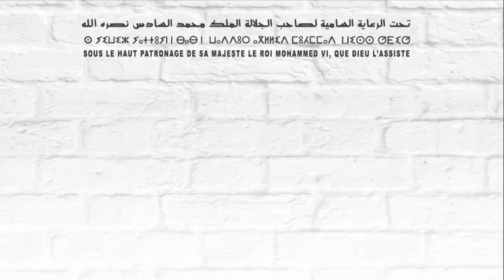SERCOLIFT ASCENSEUR - SIB 2022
- Interview avec M. Azzedine FIKRI - Gérant - SERCOLIFT ASCENSEUR - SIB 2022
- Interview avec M. Khalid KHALLOUKI - Project Manager - SERCOLIFT ASCENSEUR - SIB 2022